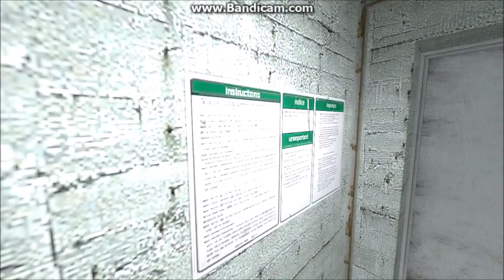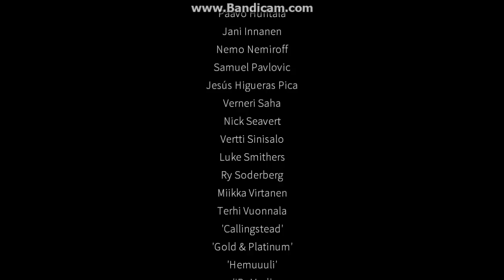INFRA #19  Making A Tiny (Big) Mistake [Robin & Ervin] [To be Continued]